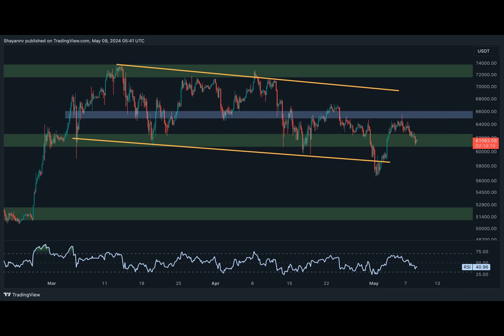Is BTC About to Crash Toward $56K or Will the Bulls Step in Soon? (Bitcoin Price Analysis)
Ever pondered if stamps could transcend their paper origins? Ghana Post did just that with its "Crypto Stamp," commemorating King Otumfuo Osei Tutu II's 25th coronation anniversary. Limited to 7,200, each stamp serves as a gateway to a digital realm, blending tradition with technology.